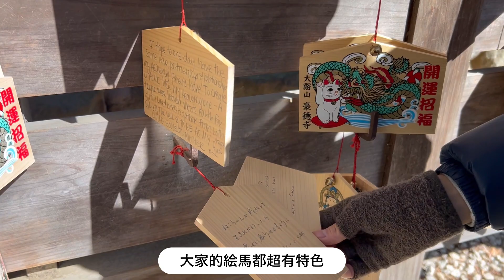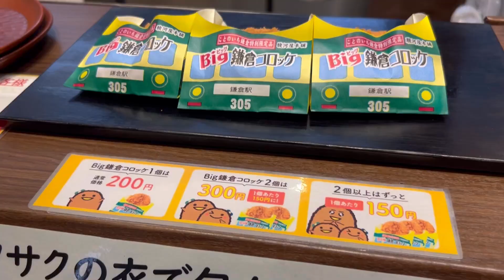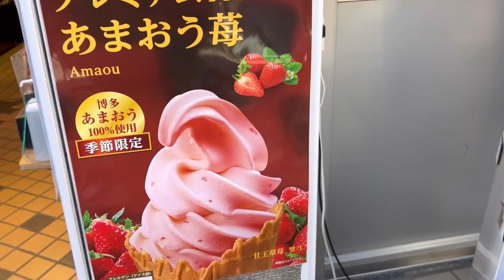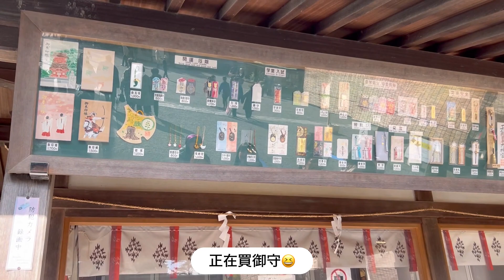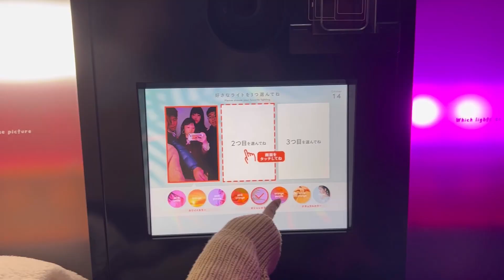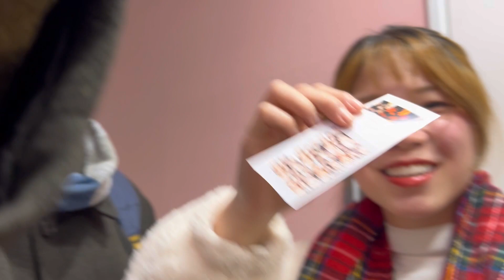【豪徳寺/鎌倉/江ノ島🇯🇵】台灣朋友來日本玩了💖/with之容、雞、庭安、謝🫶🏻🌸 VLOG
我在去年七月底回日本了～✈️
以後打算分享更多在日本生活的Vlog
請多指教喔～＾＾